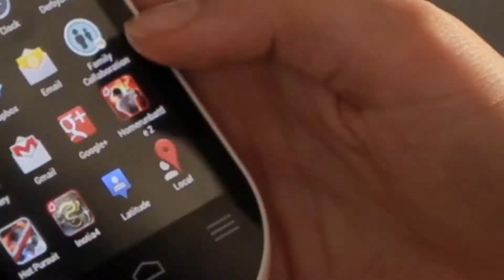"Has this happened to you?"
Hey parents - don't let your kids run up your mobile phone bill with downloads! Introducing MG, the cool new pocketable gaming system with family collaboration tools and pre-paid spending limits you control.